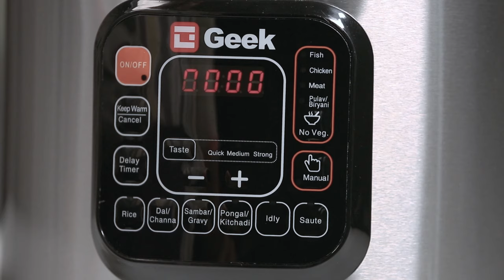Crock Pot Panner Masala | Slow Cooker Function in Geek Robocook | Electric Pressure Cooker Recipe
INGREDIENTS :

Ghee/Butter
Paneer / Cottage Cheese - 9 Cubes
Onion(Finely Chopped) – 1 No
Ginger-Garlic  Paste - 1 Tsp
Tomato Pulp - 1 Cup

Method :

Connect the power cord to ‘ROBOCOOK’ and switch ‘ON’ button.

Press the Sauté́ Button in front dashboard and wait for 30 secs for the inner cooking pot to get heated up

Add few drops of Ghee and once it gets melted add the chunks of Panner and saute until it turns golden brown and keep it separately.

Again add few drops of Ghee in the inner cooking pot and add in Cumin Seeds, Bay Leaf and Cinnamon Stick sauté until the spices turn aromatic.

Now add in chopped onions and ginger-garlic paste saute well until raw smell goes completely and then add in the tomato pulp and sauté slowly till it releases the oil.

Now add the turmeric, red chili powder, coriander powder, cumin powder, salt and sauté till the masalas are cooked well. Now add water along with whisked curd mix continuously. Allow the gravy to cook slowly for 3-5 minutes.

Now add in fried paneer cubes to the above mix. Cover and cook for 2 minutes or till paneer absorbs the spices. Finally add in Garam Masala and crushed kasuri methi.

Serve Crock Pot Panner Masala Topped Up With Coriander and Best Tastes With Chappati/Rotis